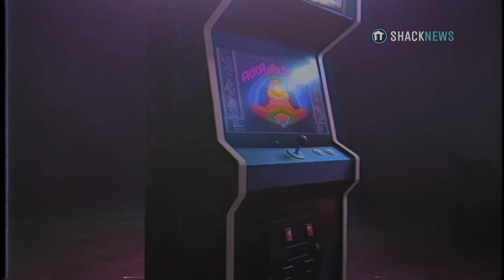Jeff Minter on recreating Akka Arrh & coding on Atari Jaguar - Part 1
A cascade of words, color, shapes and sound flows around your turret as you desperately fight off swarms of inbound attackers. If enemies penetrate your perimeter you need to zoom into close range combat and beat them back, adjusting to a completely different perspective in the blink of an eye. Welcome to Jeff Minter’s Akka Arrh.

This modern take from the fine developers at Llamasoft combines the intrigue of an incredibly rare Atari arcade prototype with a unique creative vision that delivers a wave shooter that is insanely addictive. Akka Arrh drips with Minter’s sense of humor, love of psychedelic color, and ability to create games that are a joy to play.